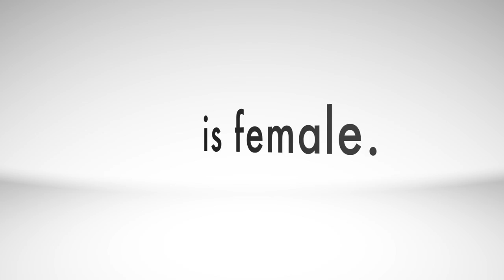Women @ IRRI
Here at the International Rice Research Institute (IRRI; we are committed to providing a family friendly, flexible, and supportive environment for women. As a research institute, IRRI is proud to employ significant numbers of female scientists and senior support professionals. With such a diverse staff coming from a variety of backgrounds, women working at IRRI are respected and given opportunities to be challenged and stimulated by their work.

Furthermore, IRRI prides itself on ensuring our female employees have access to support systems both in and outside of the workplace. Additionally at home, children of IRRI staff have the unique opportunity to be exposed to a variety of cultures. IRRI is dedicated to spreading the importance of gender and diversity in the workplace, for more information about women at IRRI, refer to our web . Apply to join us now